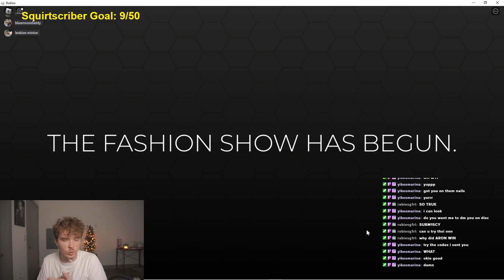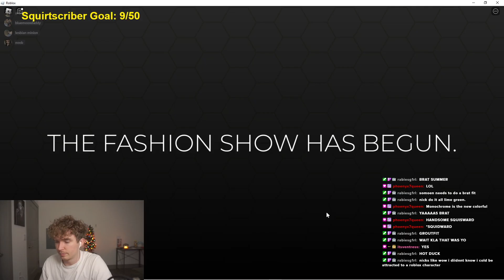Playing Dress To Impress Until I Win!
This is from a stream of mine on twitch. If you like ill do more of these!

Slaying in Dress To Impress
Dress To Impress